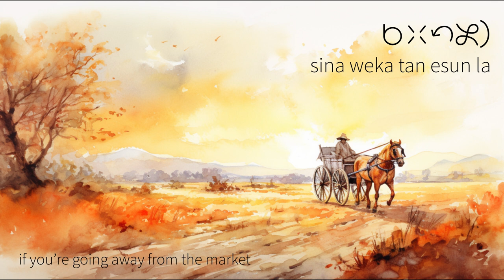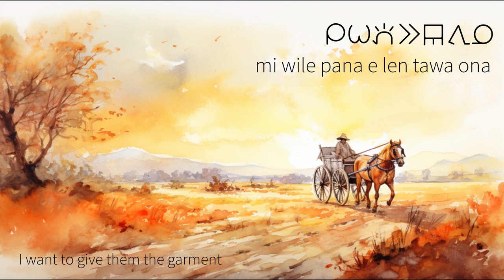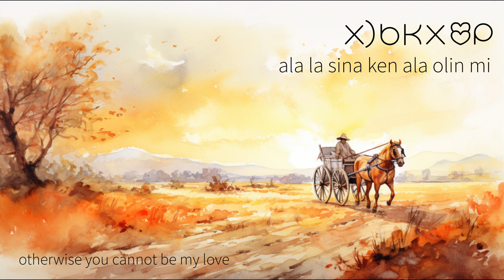tenpo la ale li pini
My translation of "Scarborough Fair" into toki pona

sitelen li tan ilo Midjourney

Lyrics:
sina tawa ma esun la
o toki e mi tawa jan lon ma esun
ona li olin pini mi

ona o pali e len tawa mi
kepeken ilo linja ala
ni la ona li olin mi

ona o telo e len tawa mi
lon poki telo pi telo ala

ona o weka e telo tan len
kepeken kon pi tawa ala

ona li pali e pona ni la
mi wile pali e wile ona
tan ni: ona li olin sin mi

sina weka tan esun la
o toki e mi tawa jan lon ma sina

ona o alasa e ma kili ni
telo en ko li lon poka ona
ni la ona li olin ni

ona o kasi e kili ni lon ma
suwi en pan li lon insa ona

ona o alasa e kili sama ni
jaki ala li lon luka ona

ona li pini e pali ni la
mi wile pana e len tawa ona

sina ken ala la mi toki e ni
sina o alasa pali e ni
ala la sina ken ala olin mi